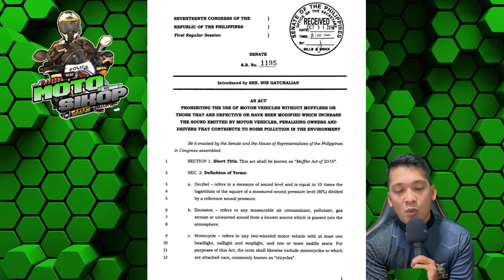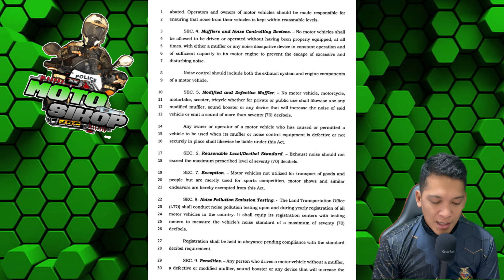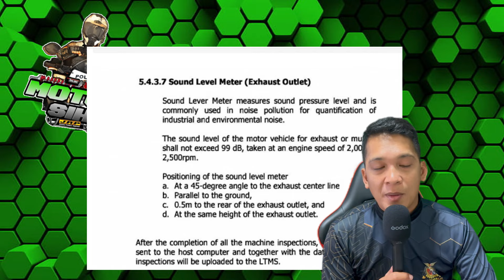Bawal at mga pwede na muffler